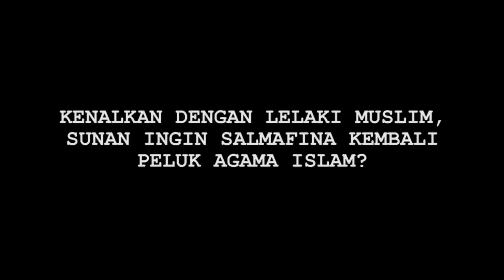Dikenalkan dengan Pengacara Amerika, Salmafina Sunan Segera Nikah Lagi? - Cumicam 21 Januari 2020